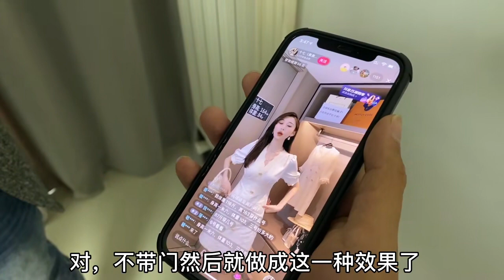小磊重新布置直播间，请来专业设计师量图，这是要大干一场